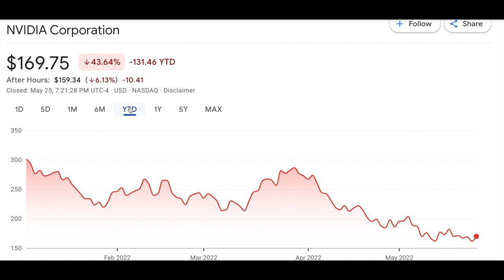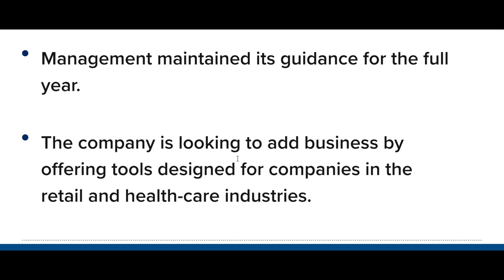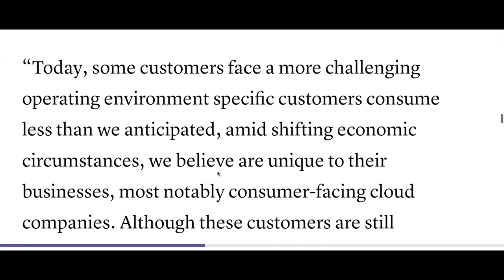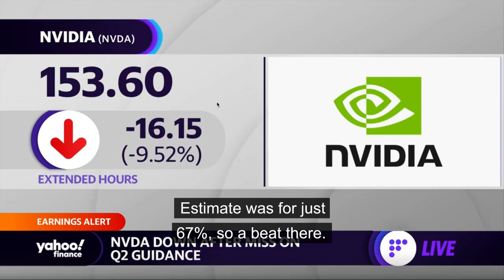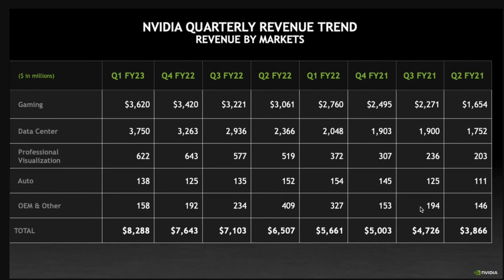Are You Use To This Yet? 2 More Major Growth Stocks Drop Big On Earnings!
Today we discuss if you are use to this yet and how NVIDIA and SNOW stocks dropped after earnings!